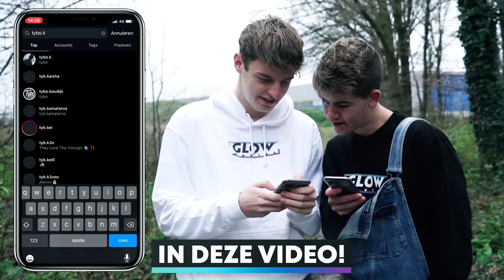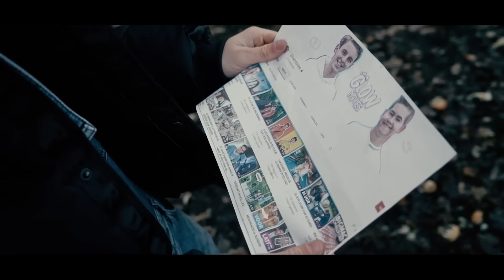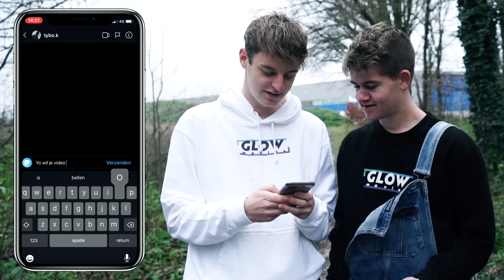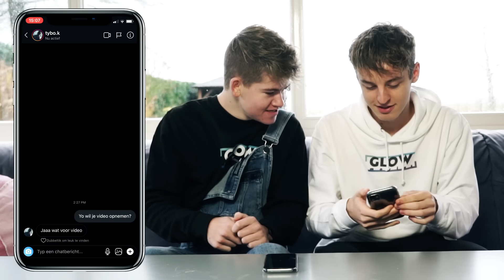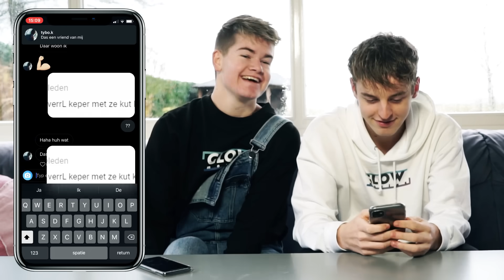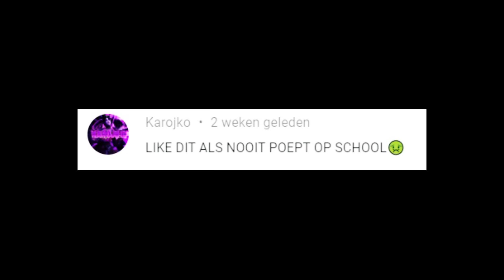HATER Confronteren Met HAATREACTIE! (Videobellen)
In deze video gingen we reageren op haatreacties

►  Elke dinsdag 16:00 een nieuwe video!

Wij zijn Rik (18) & Jesper (18) en ons youtube kanaal heet ´GLOWMOVIES´!
Wij vinden het super leuk om jullie te vermaken met onze video´s.
We maken vooral veel video's met trampolines, shuffle moves, en nog veel meer leuke challenges etc.
Dus neem een kijkje op ons kanaal en laat weten wat je er van vindt!